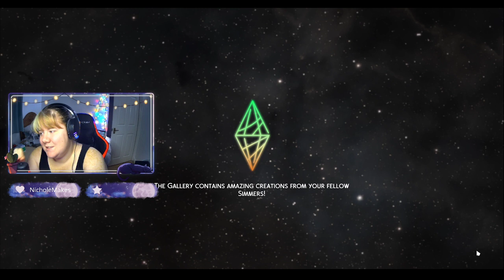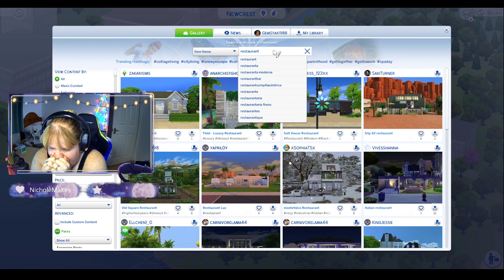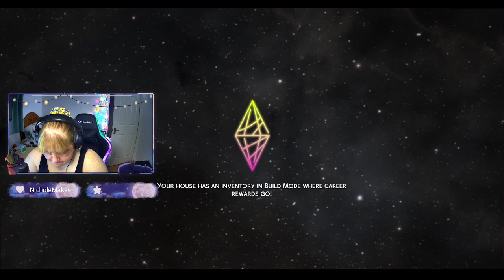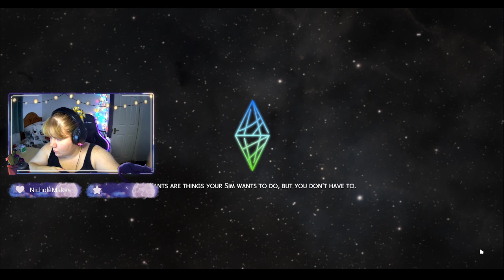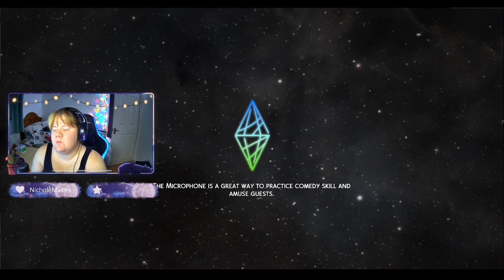Mwahahaha! I'm Online and it's a Tuesday! Let's see what the Tatum's are up to!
I know I don't normally stream on a Tuesday but I just could keep away!